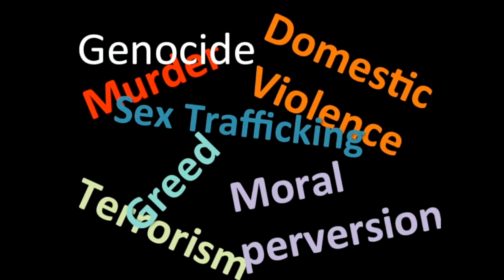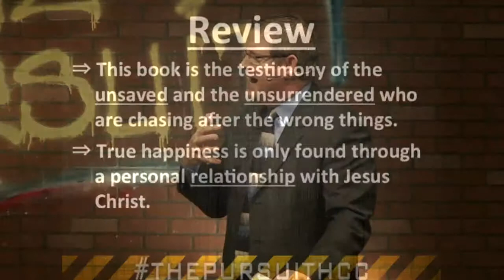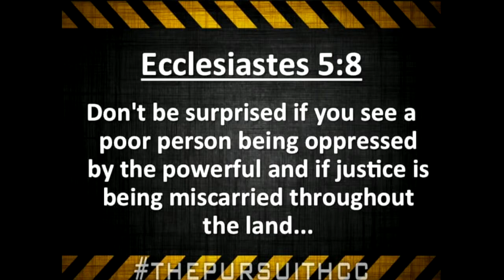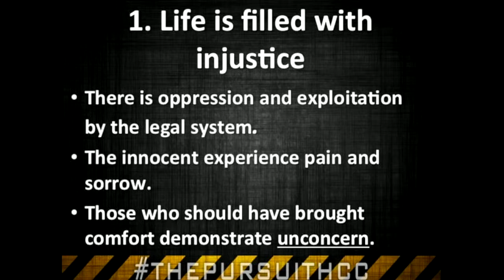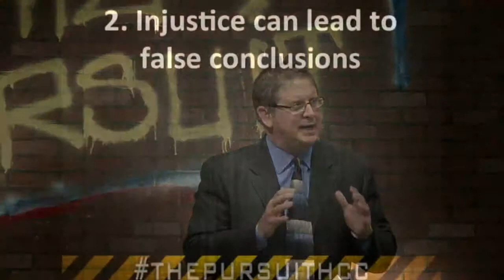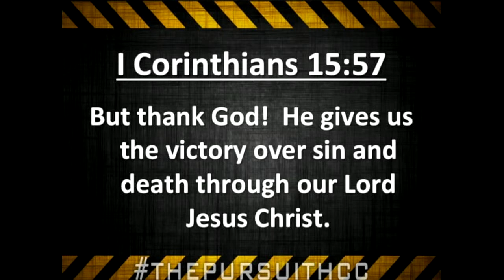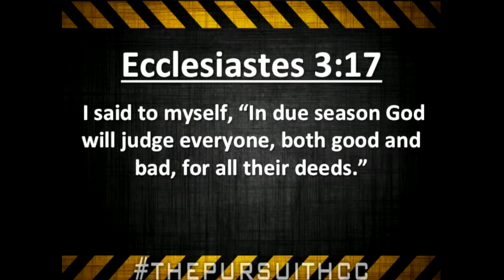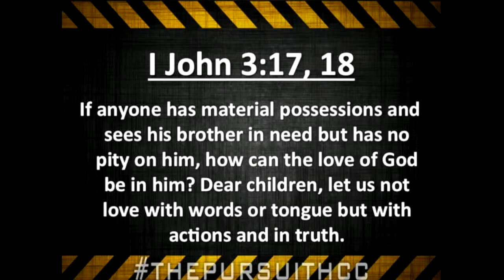Social Injustuce - 9/21/14